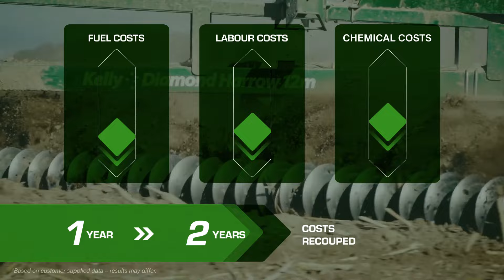KELLY Tillage | Cost Savings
Maximise Profits and efficiency season after season!
Did you know that KELLY farmers usually recoup the cost of their machine in just 1-2 years?
With KELLY, you save on fuel, labour, and chemicals, maximising your profits and efficiency.
Discover how KELLY can transform your farming business and boost your ROI.